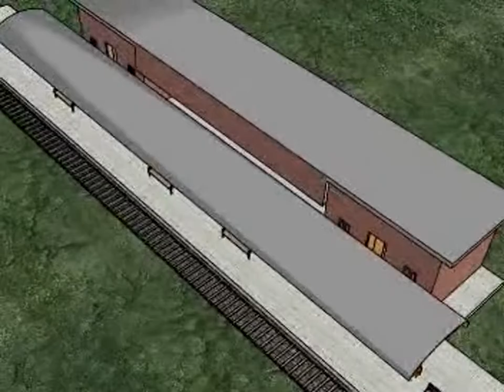Kandokarkhana Bangla 2D animation Cartoon First part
Bangla 2D animation Cartoon movies Kandokarkhana First part. made in bangladesh at Rajshahi Dist. we create this video at 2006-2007. Working on 2d software Flash 2008 & toonboom studio 3.00